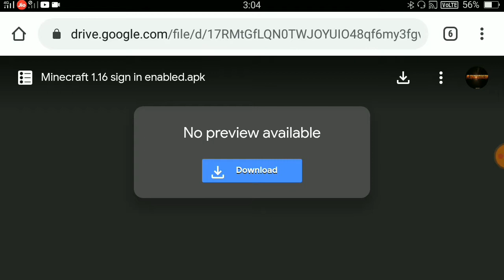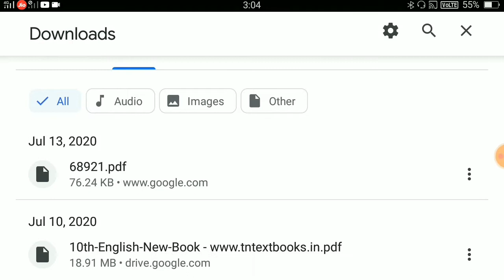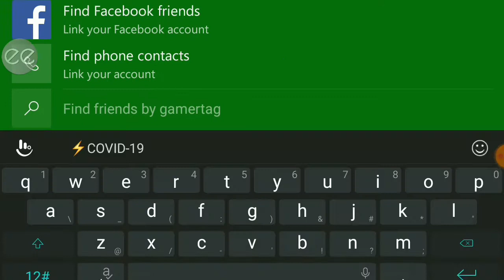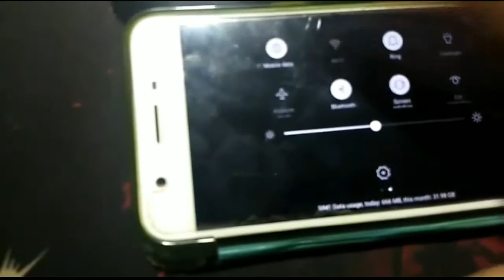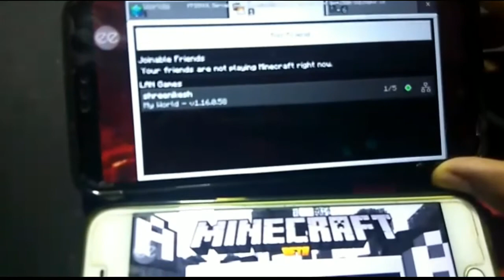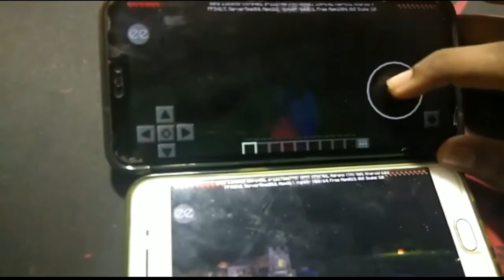How to download Minecraft on android devices in Tamil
Hi guys in this video we are going to see how to download Minecraft on android your Android devices in Tamil